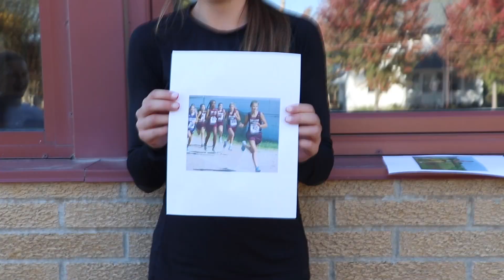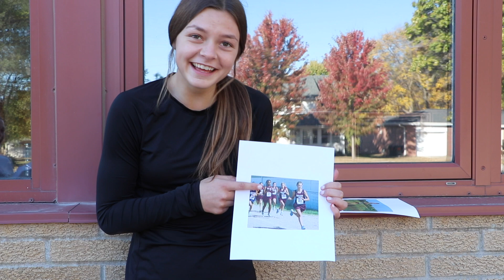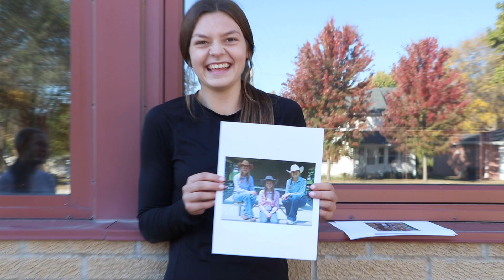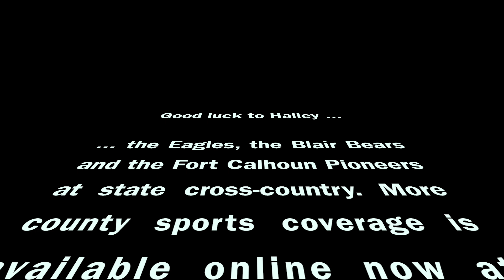Athlete of the Week: Hailey O'Daniel (Oct. 23, 2024)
Nannen Physical Therapy Athlete of the Week Hailey O'Daniel won her cross-country district race, securing a fourth-straight state qualification. The Arlington Eagle was honored this week alongside Fort Calhoun runner Raeann Massey as well as Roland Barondeau of the Blair Bears.

Find all of the Washington County high school sports coverage you could possibly need